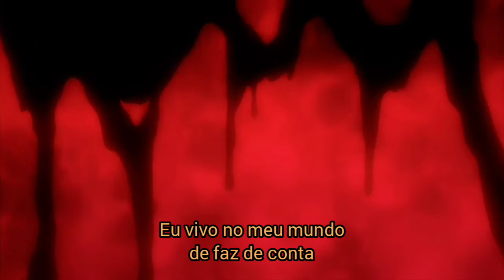Cradles Sub Urban - Amv + tradução (Yor Briar x Himiko Toga)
► Galera, espero que gostem desse AMV! ♥
Esse é o AMV da musica "Cradles" do SubUrban com o anime Boku no hero e Spy x family

► Tem alguma sugestão de música? Escreva nos comentários.

(Hush)

overlay-clever

(Hush)

(Hush)

Just kickin' up daisies
Just trippin' on daydreams
Got dirty little lullabies playin' on repeat